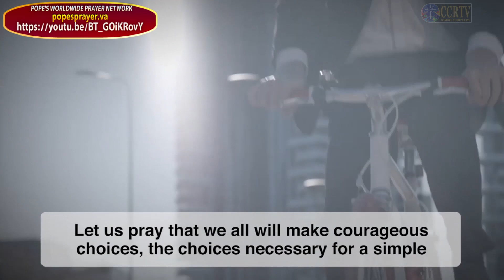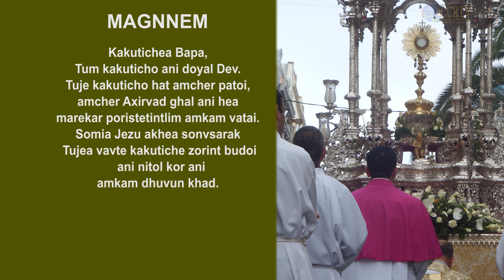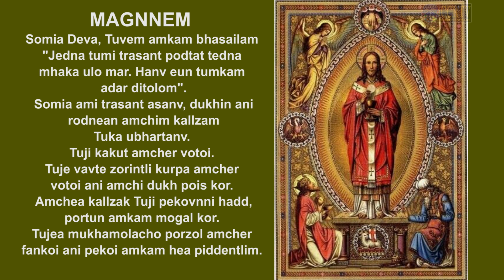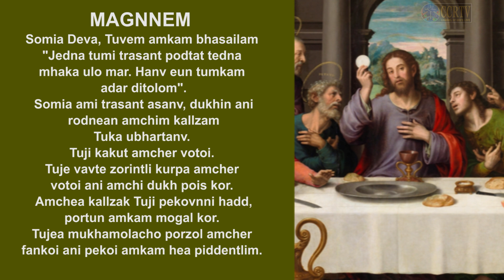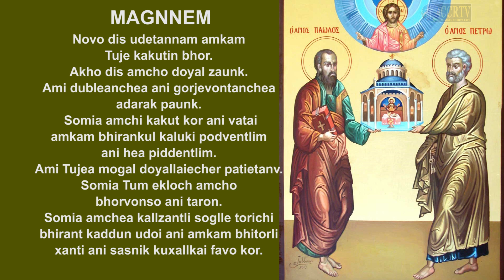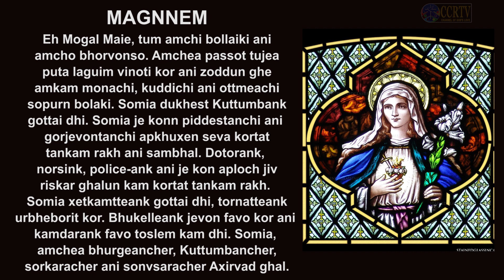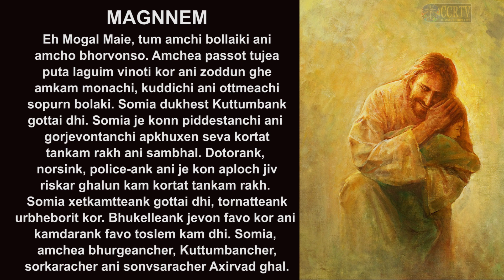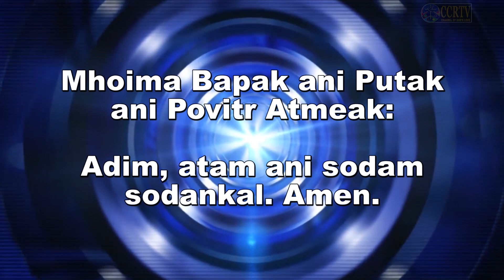Intercessory Prayer Konkani September 15 2021